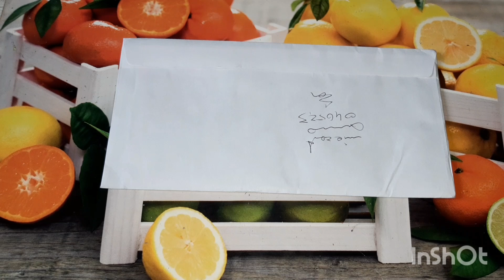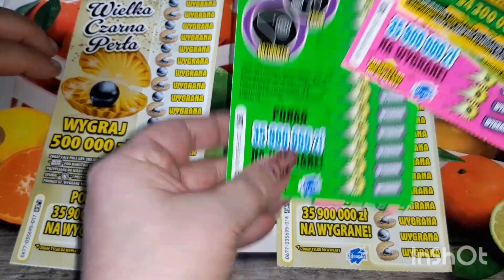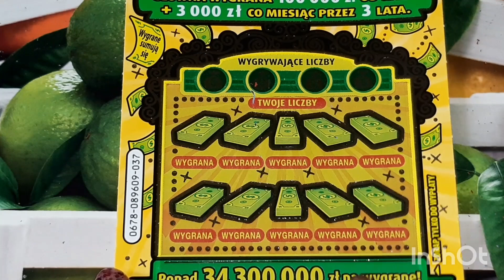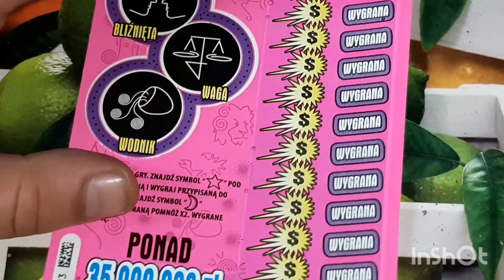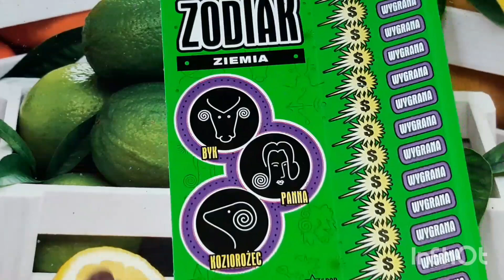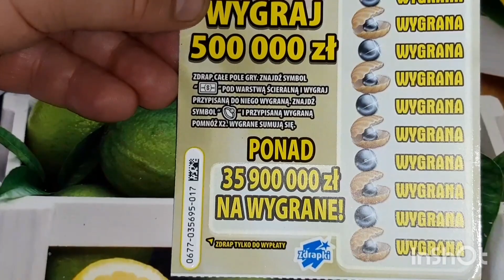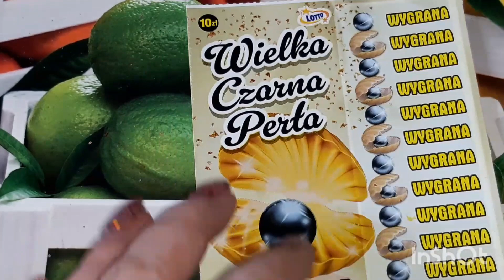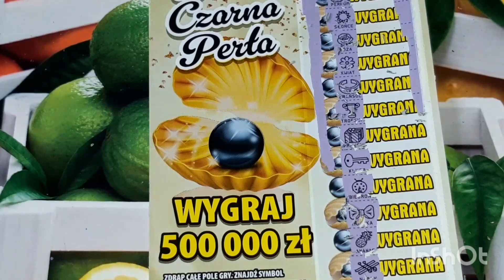Zdrapki #644 Wymianka zdrapkowa z widzem Tobiaszem😃🥰🍀🖐️